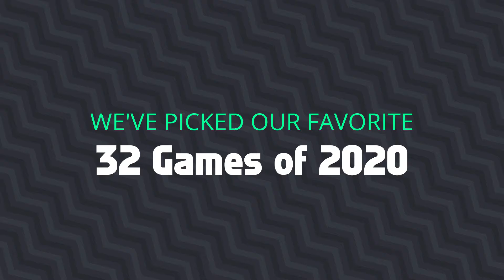2020 Gaiscioch for Extra Life Charity Livestream Trailer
Join the Gaiscioch for their 10th annual ForTheKids charity livestream event raising money for Extra Life and the Children's Miracle Network. This 7-day event features 32 games and over 100 raffle prizes.